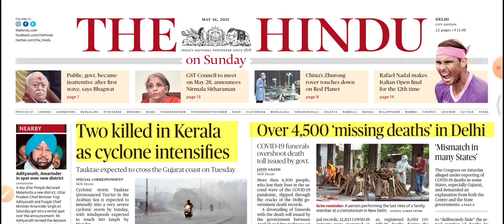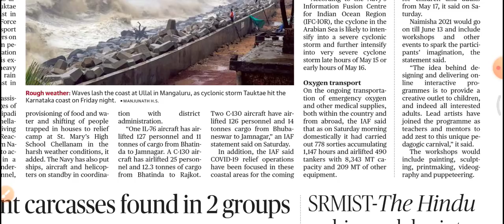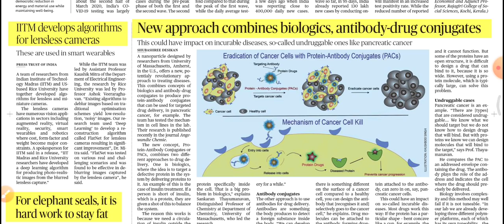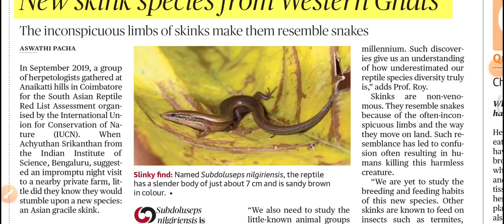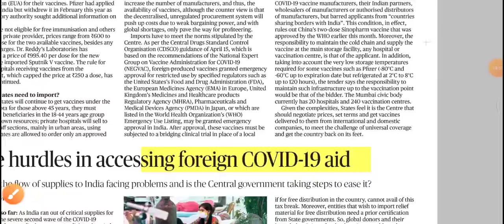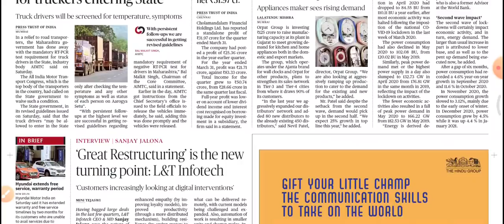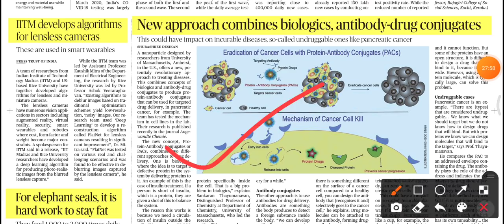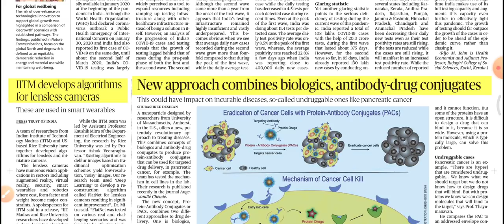Daily Hindu Newspaper Analysis of 16th May 2021 | Analysis in Malayalam | by Abhijith Prakash